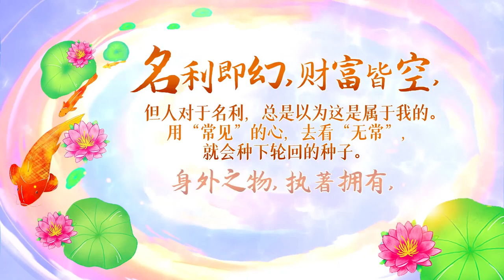卢军宏台长 2021年最新开示【每日佛言佛语】3月1日 《静观世界》一